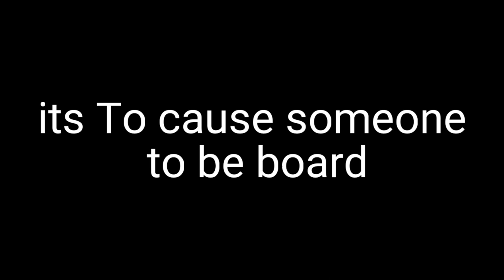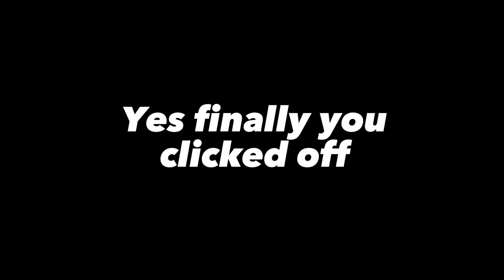*April fools* How to get infinite diamonds, AFK farm in Minecraft Bedrock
April fools, I'm sorry for tricking you hope you'll forgive me :)